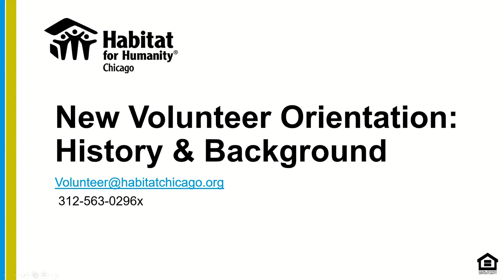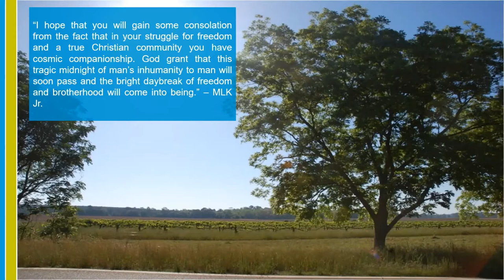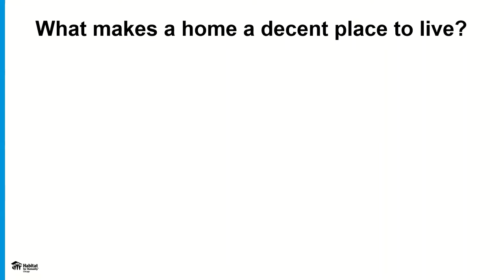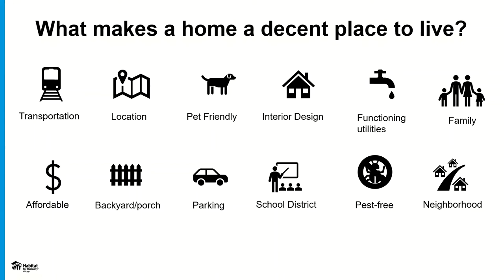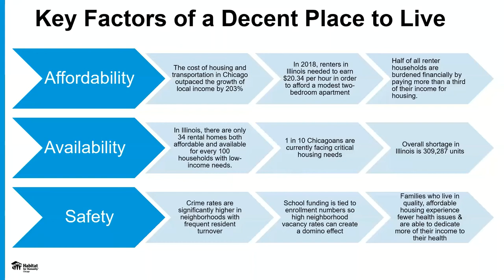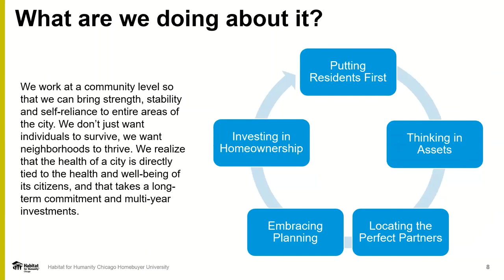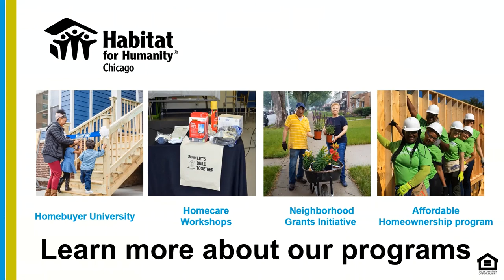History of Habitat for Humanity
Learn about the history of Habitat for Humanity, and how it grew to be the amazing organization it is today.